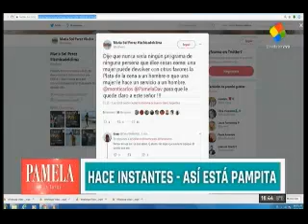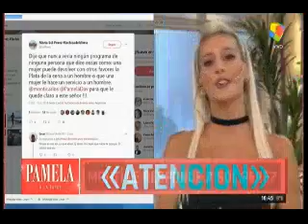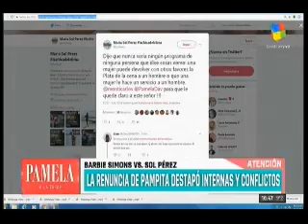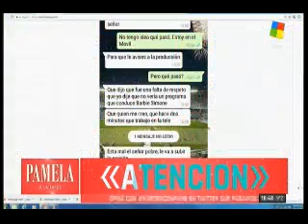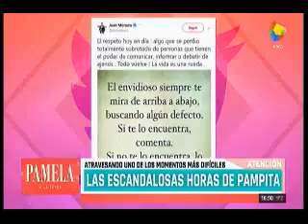Carlos Monti le contestó a Sol Pérez y mostraron cómo está Pampita tras salir de Telefé